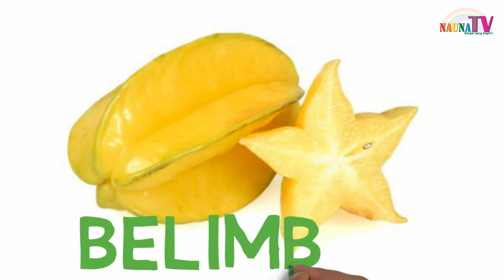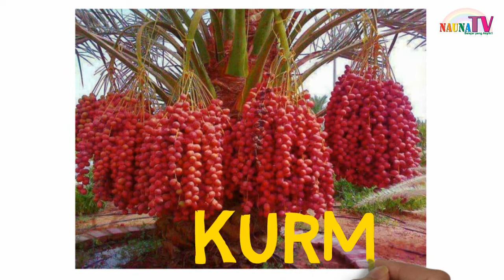belajar menulis, membaca dan menggambar Belajar buah buahan lengkap FULL untuk anak PAUD TK SD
Belajar buah-buahan lengkap FULL untuk anak PAUD TK SD

Belajar membaca
belajar berhitung